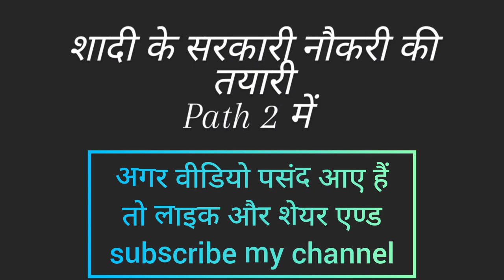sarkari ➡babu.....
insta➖i,d➡@satya_king_2.1